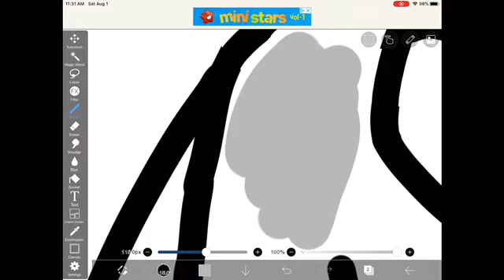Animal jam: What did I do...?